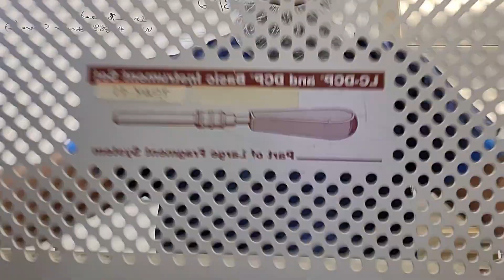Most Important Aspect of Sterile Processing